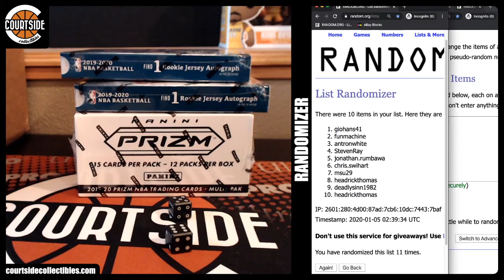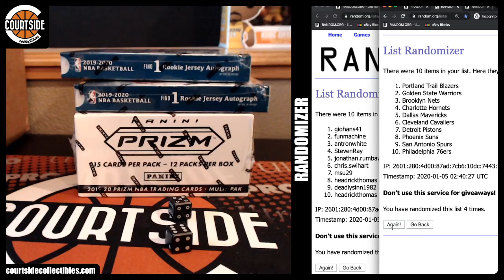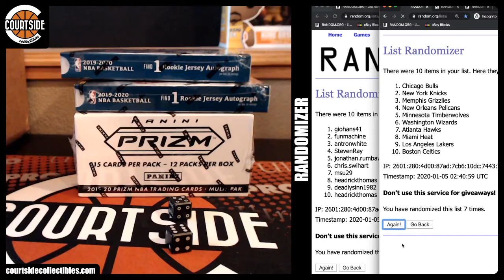TEAM DRAW | 2019-20 Panini Prizm Cello & Origins Basketball 3-Box Combo Tier Random 3X Team Break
Group break team draw on January 4, 2020 for 2019-20 Panini Prizm Cello & Origins Basketball 3-Box Combo Tier Random 3X Team Break.